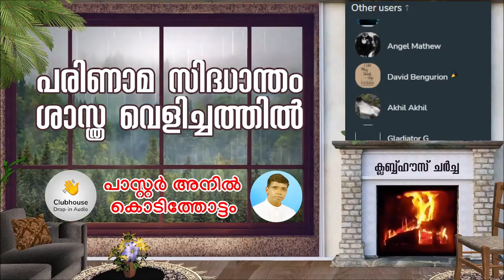പരിണാമ സിദ്ധാന്തം ശാസ്ത്ര വെളിച്ചത്തിൽ ! Part 2 | Anil Kodithottam | Asher John | Ashish John